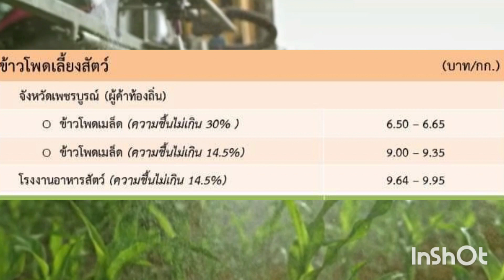ราคาข้าวโพดเลี้ยงสัตว์ล่าสุด 22 พฤศจิกายน 66 | ราคาข้าวโพดวันนี้ | ราคาข้าวโพด